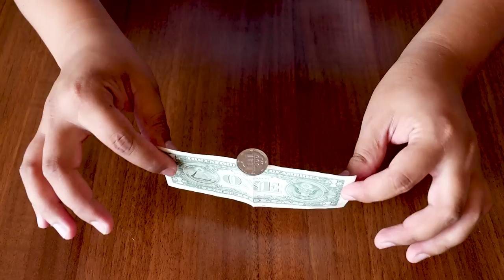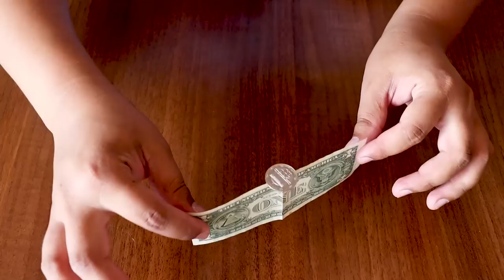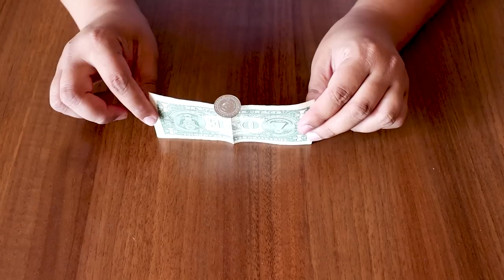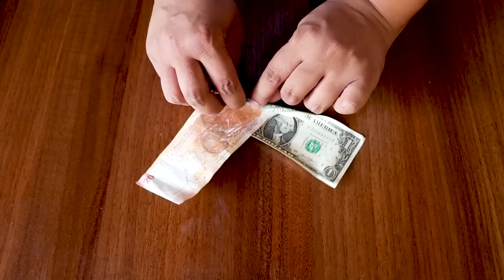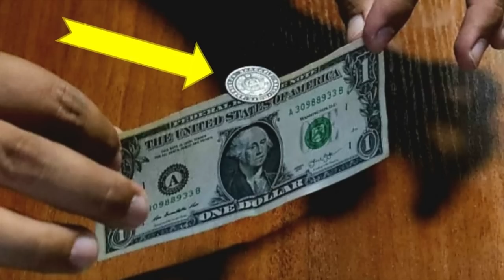6 AMAZING MAGIC TRICKS ANYONE CAN DO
6 AMAZING MAGIC TRICKS ANYONE CAN DO